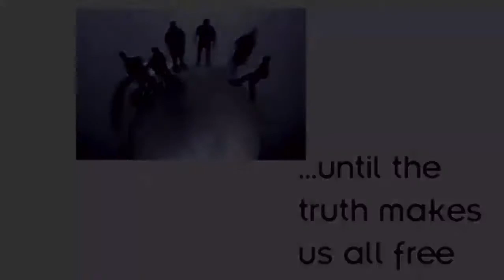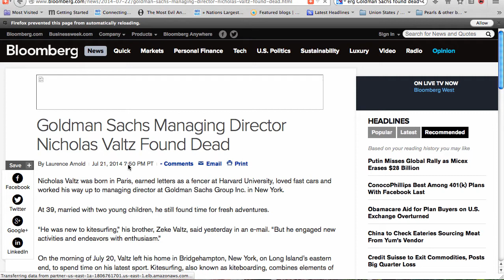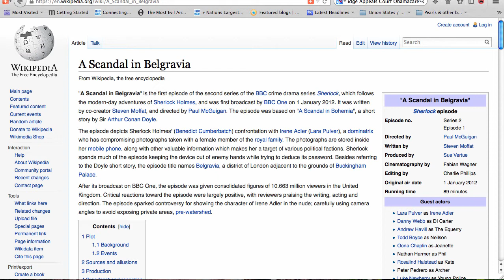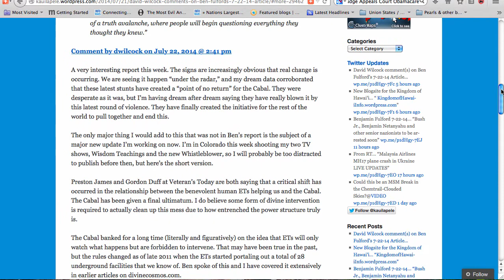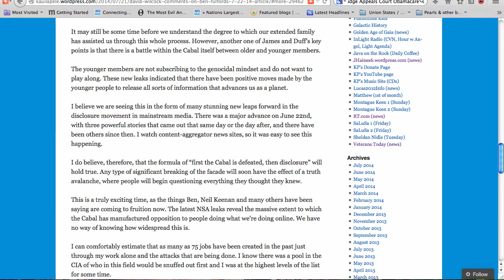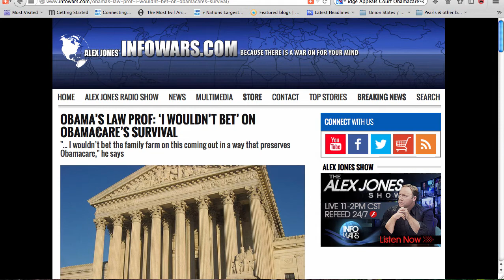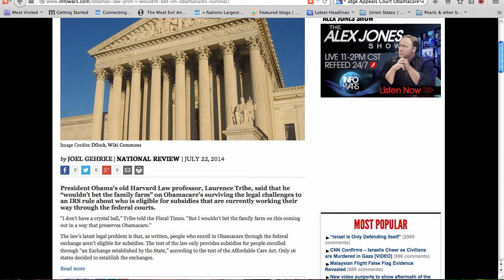99th Monkey News July 22, 2014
99thMonkeyNews7-22-14: Giving honor where due: to Matt Drudge, an appeals court judge, and all whitehats & goodguys everywhere

Bush Jr., Benjamin Netanyahu & Other Senior Nazionists to Be Arrested Soon

Obama's Law Prof: "I wouldn't bet" on Obamacare's Survival